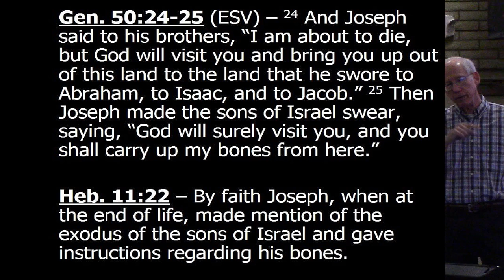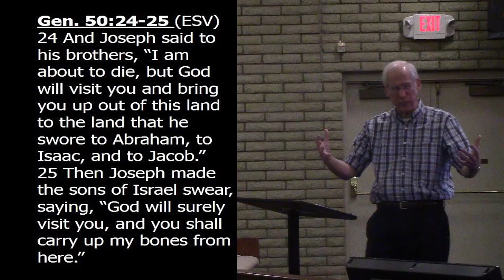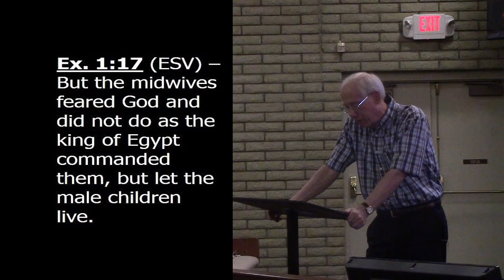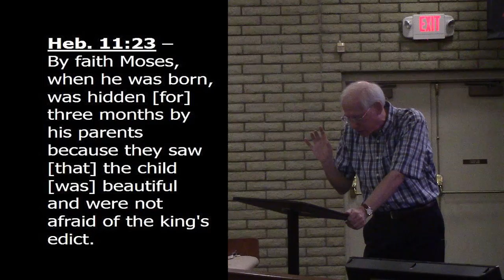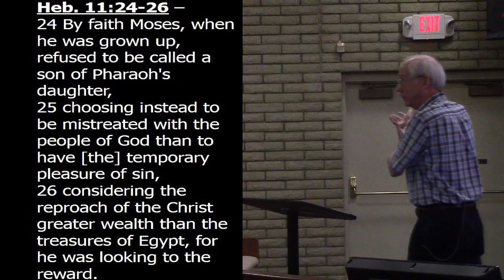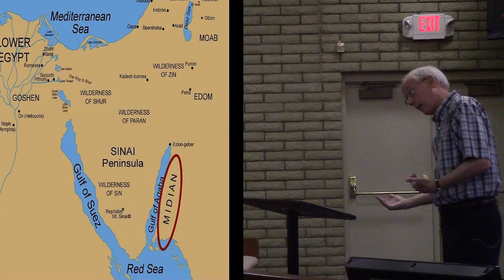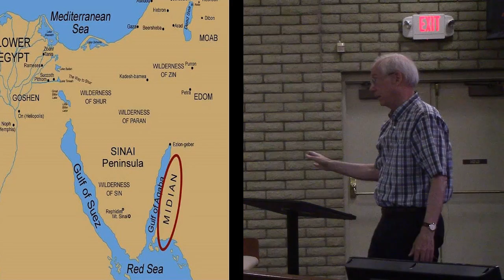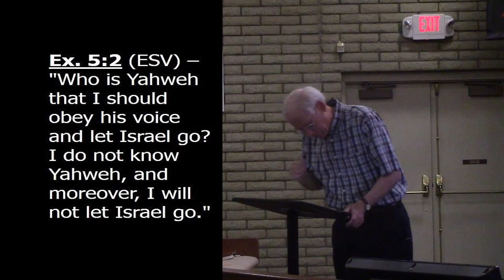The Story week 3